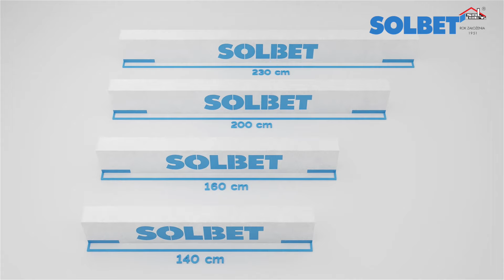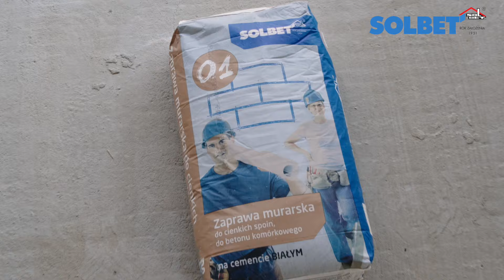#2 Inne elementy systemowe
Poznaj zalety systemu Solbet, dzięki któremu budowa ścian jest prosta i rozwiązuje wszystkie detale. W filmie omówimy, jak prefabrykowane nadproża Solbet, lekkie i wygodne w montażu, przyspieszają budowę. Pokażemy także zastosowanie kształtek U jako traconego szalunku, które ułatwiają wykonanie żelbetowych elementów konstrukcyjnych. Dowiedz się więcej o funkcjonalnościach płytek Solbet i ich różnorodnym zastosowaniu, a także o zaprawie murarskiej do cienkich spoin, która ma właściwości dopasowane do betonu komórkowego. Odkryj, gdzie znajdują zastosowanie metalowe łączniki do mocowania ścian działowych ze ścianami konstrukcyjnymi. Przekonaj się, jak System Solbet usprawni Twoje prace budowlane, czyniąc każdą realizację prostszą i bardziej efektywną. Zapraszamy do oglądania!